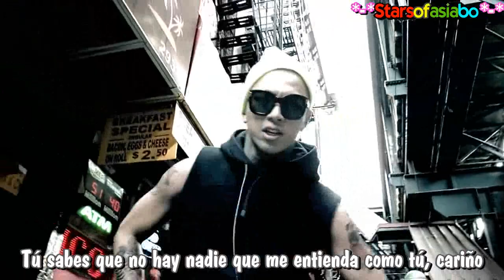Big Bang Bad boy mv sub español